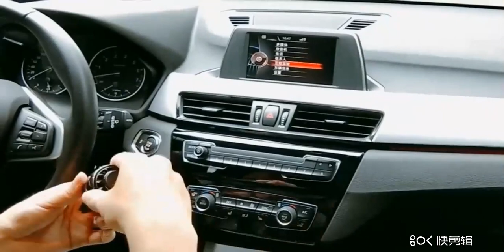Magnetic Phone Holder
Car Air Freshener Vent-Clip & Magnetic Phone Holder, 360 Rotation Car Phone Mount with 2 Pack Solid Perfume Cars Fragrance Compatible with All Smartphones